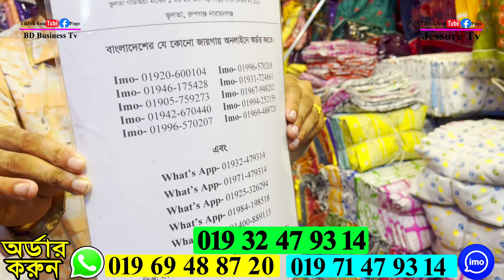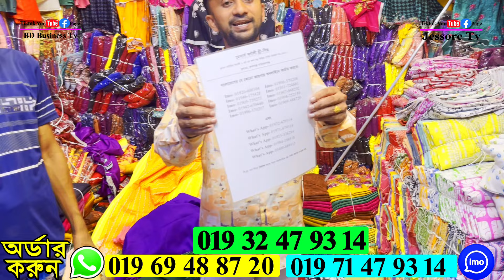ঈদের আগেই লুটপাট অফার ৩১০ টাকায় ১০ পিস থ্রি পিস।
অর্ডার করতে দোকানের মোবাইল নাম্বারঃ imo & WhatsApp= / 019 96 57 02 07 / 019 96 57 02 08

আপনি ব্যবসা করেন ভালো, দোকান আছে, প্রডাক্ট কোয়ালিটিও ভালো কিন্তু পর্যাপ্ত সেল হচ্ছে না।
আমাদের সাথে যোগাযোগ করুন ইনশাল্লাহ আপনার ব্যবসাকে জমজমাট এবং সেল বৃদ্ধি করার দায়িত্ব আমাদের। আমাদের সাথে যোগযোগ করুন- মোবাইল- 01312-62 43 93 / 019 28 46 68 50 (WhatsApp)

📵বিশেষ সতর্কীকরণ :আমাদের উদ্দেশ্য শুধুমাত্র সন্ধান দেওয়া। পণ্য ক্রয়- বিক্রয় ও আর্থিক লেন- দেনে সতর্ক থাকুন। ক্রেতা এবং বিক্রেতার কোন জটিলতার দায় Jessore Tv কর্তৃপক্ষ নিতে বাধ্য নয়।

🔔Turn Notifications on and you will Never Miss a Video Again and you get new video